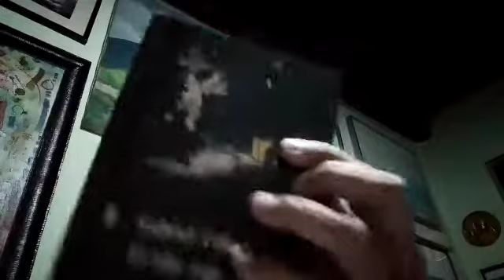Gabriel Celaya, homenaje por el Embajador Cultural EyAM Dr.Alonso Dávila Sira